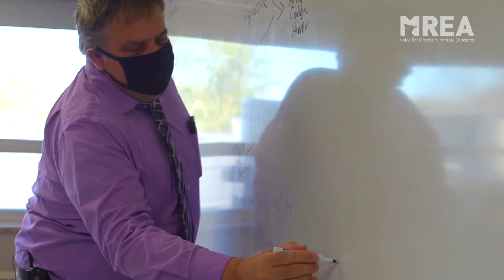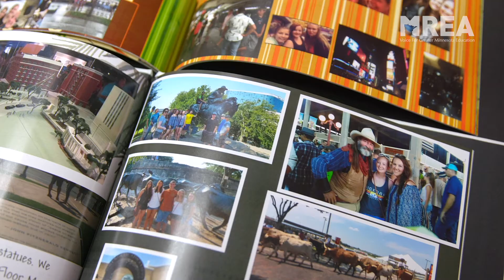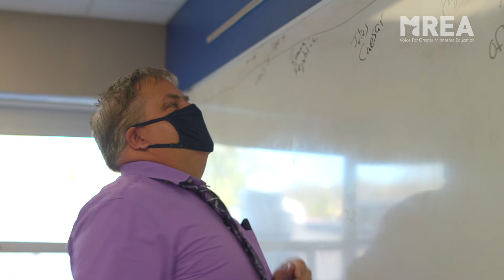MREA Educator of Excellence 2021 Howard Van Otterloo